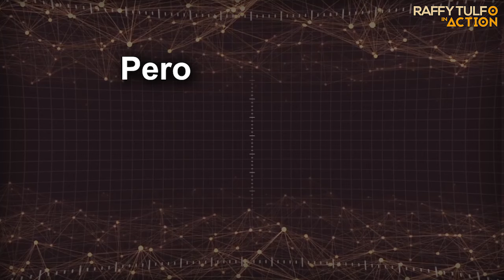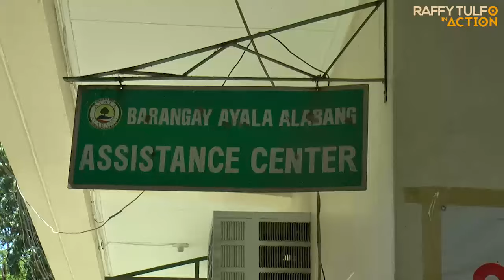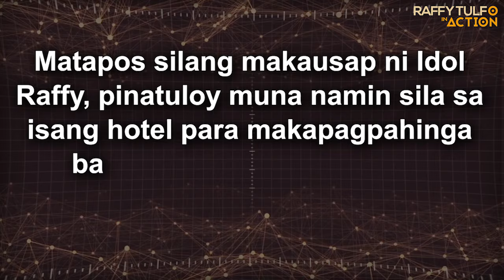PART 3 | ANG PAGTAKAS NI BOY SA BANGUNGOT MULA SA KANYANG MA’AM AT ANG HAPPY ENDING NILA NI MISIS!